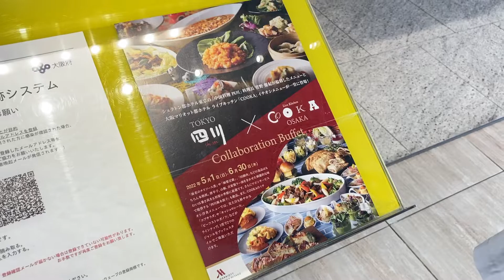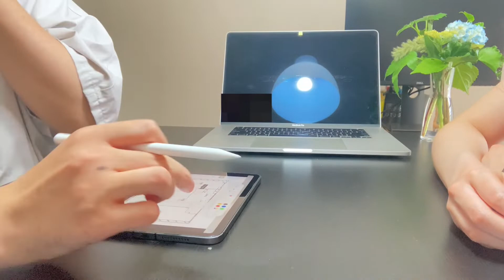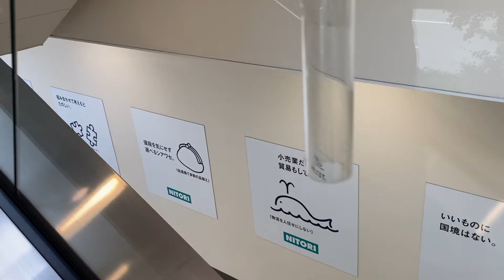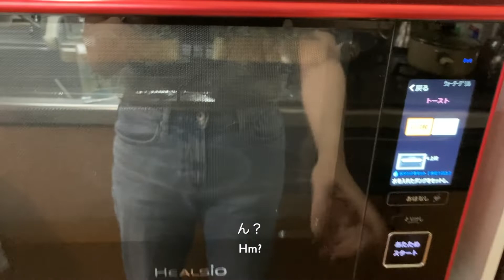社会人の休日vlog【大阪マリオット都ホテル】食べ放題 バイキング | あべのハルカス絶景✨ | 大阪いらっしゃいキャンペーン | ニトリでお買い物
ホテルのビュッフェランチの他、ニトリで棚を買ったり、簡単なご飯を作ったりするvlogです👫

週１回ペース（ほとんど日曜日または月曜日）で投稿していますので、